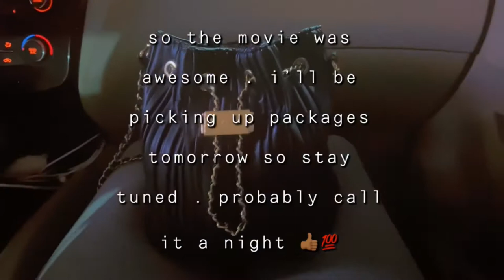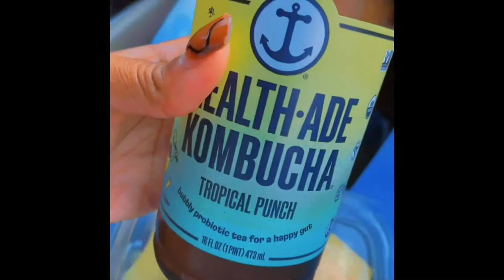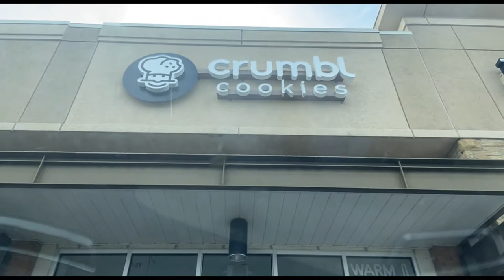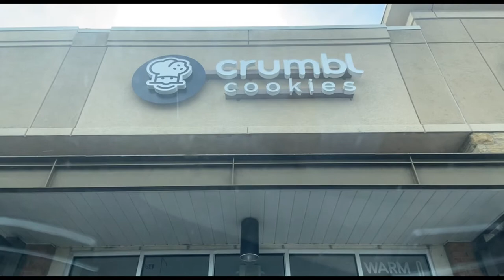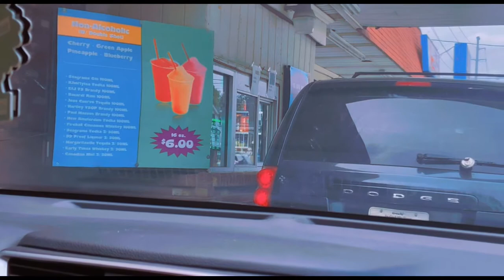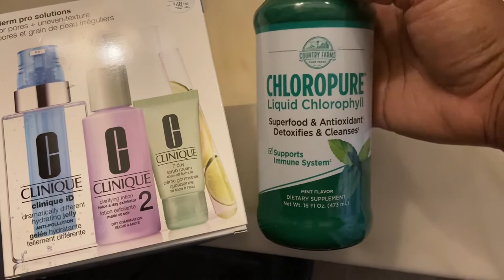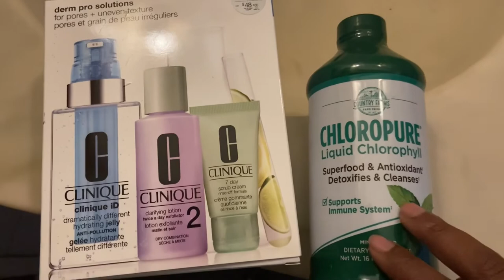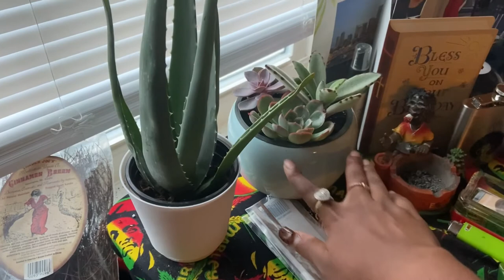VlOG | Movie Date + Errands + Cigar Lounge + Energy Cleanse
iG @ eyezzcheekxlipzz and damngiinnaa

SNAP @ chxbarr

TWiT @ nurynebowsprung